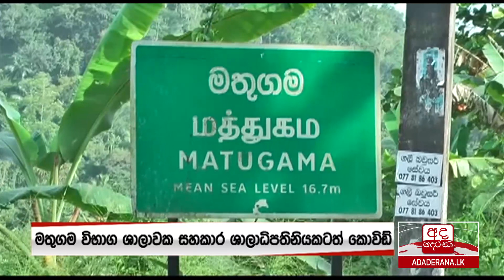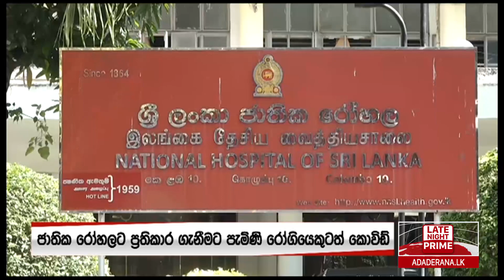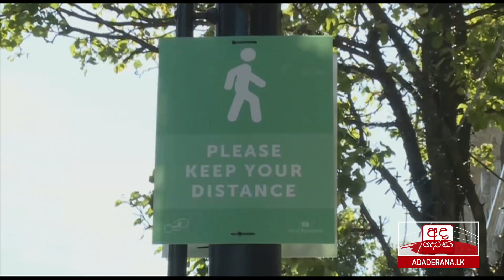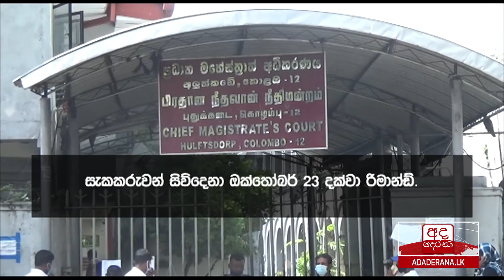අද දෙරණ රාත්‍රී 10.00 ප්‍රවෘත්ති විකාශය - 2020.10.18